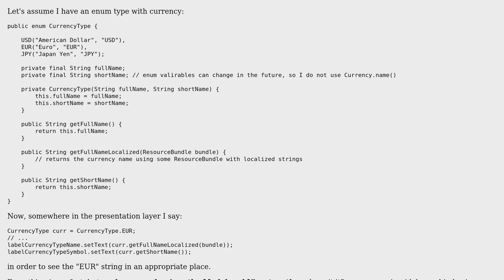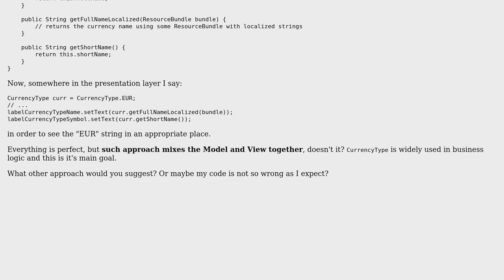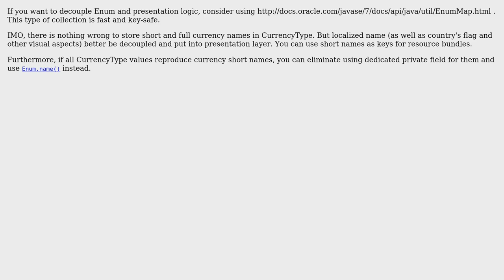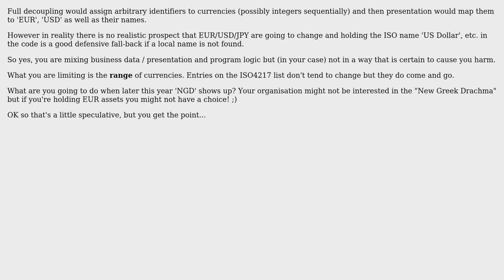Code Review: Mixing business logic and presentation layer in enum type (3 Solutions!!)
Code Review: Mixing business logic and presentation layer in enum type

With thanks & praise to God, and with thanks to the many people who have made this project possible! | Content (except music & images) licensed under CC BY-SA | Music | Images & others | With thanks to user iTollu user guitar_freak user ben rudgers user 200_success and the Stack Exchange Network Trademarks are property of their respective owners. You are responsible for your own actions.